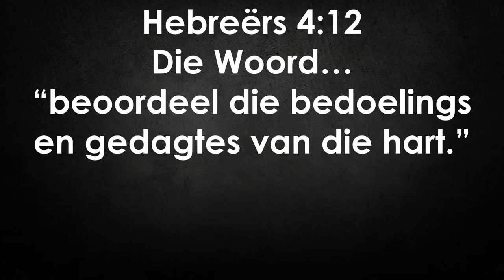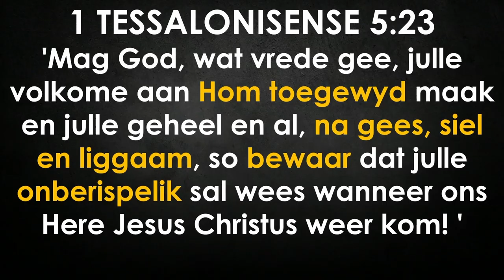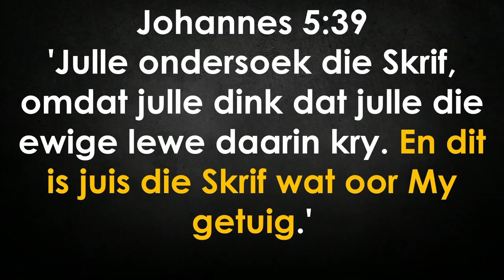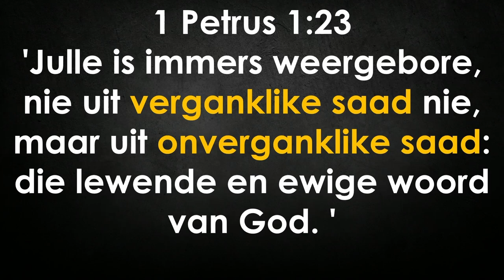Die Bybel ontsluit die Weg na die Ewige Lewe (Die Woord ontsluit die rykdom van Ewige Lewe vir JOU)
Hierdie is 'n uitknipsel van die preek: Hoe ontsluit die Woord die rykdom van Ewige Lewe vir my en jou? | Kenneth Woodward